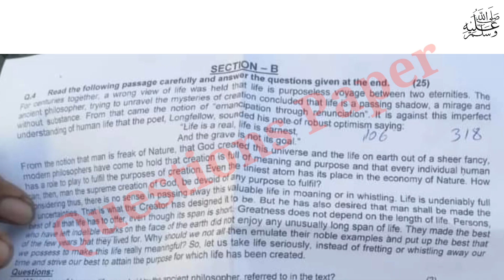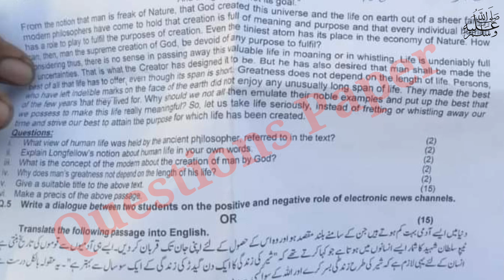Ba Part 1 English supply paper 2023| English ba Part 1 group 1 supply paper 2023|Punjab University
Ba Part 1 English past paper 2021|BA part 1 English past paper 2020 BA English part 1 paper 2021|Punjab University|

past paper
gujrat university
guess paper
punjab university
sargodha university
pu
uos
bzu
iub
gcuf
guess
past
paper
today paper
ba
bsc
adp
ads
ada
adc
b.com
ads guess paper
english
math
chemistry
physics
ba english
b.a english
b.a

students
english lectures
ba english lectures
adp english pattern
ba part2 paper pattern
ba
bsc
pu
bzu
uos
gcuf
guess
ba punjab university
good news
latest news pu
exams
ba guess 2023
ba adp part2
ba english guess taleem point
prof tanveer multi guess
ba english 2023 exam
ba papers 2023
supply guess ba

ba english today paper
how to correct the sentences
how to attempt ba english paper
how to make sentences of idioms